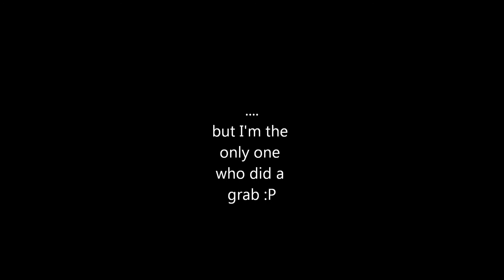BIG! Air On A Snowboard with Method Grab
Me taking a step up at Manning Park doing a melon!